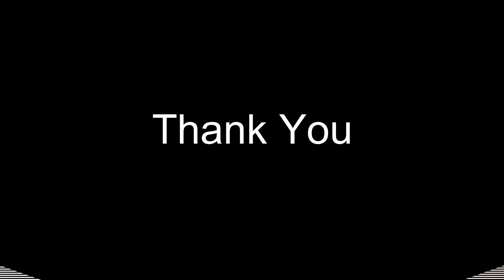பூண்டு குழம்பு | Poondu Kulambu | Garlic Curry In Tamil | Sherin's Kitchen Recipes